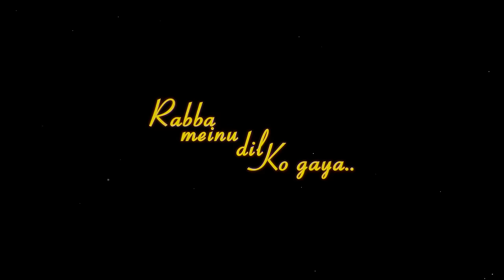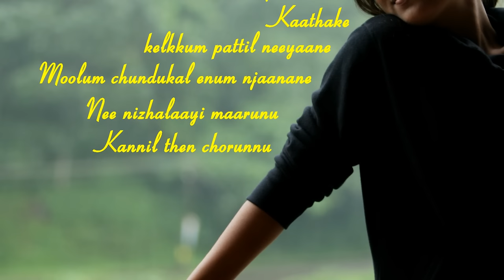Mounam Chorum Neram Official Full Song with Lyrics | Ohm Shanthi Oshaana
"Mounam Chorum Neram Official Full Song"

Movie: Ohm Shanthi Oshaana
Starcast: Nivin Pauly, Nazriya Nazim, Renji Panicker, Lal Jose, Vineeth Sreenivasan
Director: Jude Anthany Joseph
Composer: Shaan Rahman
Singer: Rinu Razak
Lyricist: Naveen Marar
Producer: Alwin Antony
Banner: Ananya Films
Label: Think Music